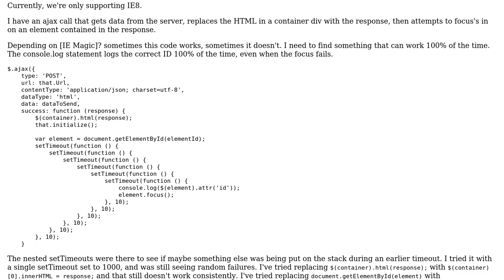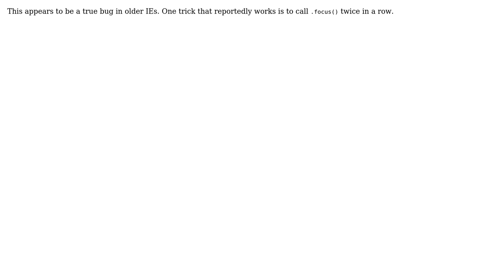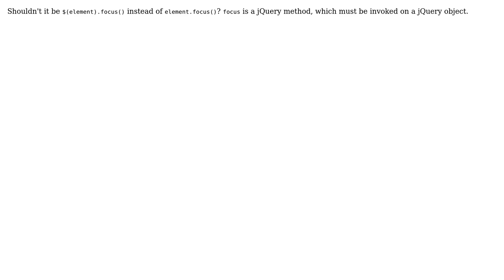IE focus event randomly fails after ajax load (2 Solutions!!)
IE focus event randomly fails after ajax load

With thanks & praise to God, and with thanks to the many people who have made this project possible! | Content (except music & images) licensed under CC BY-SA | Music | Images & others | With thanks to user lbstr user Jacob user blindworld and the Stack Exchange Network Trademarks are property of their respective owners. You are responsible for your own actions.